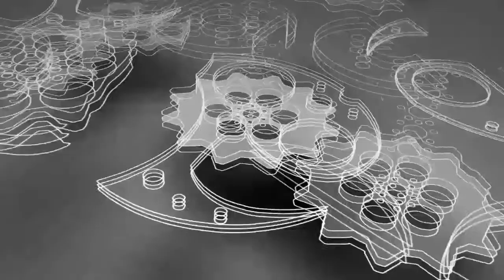REVIEW GENETIX FIT HEX DUMBBELL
Follow instagram kami @elitemmashop untuk info dan tips menarik.